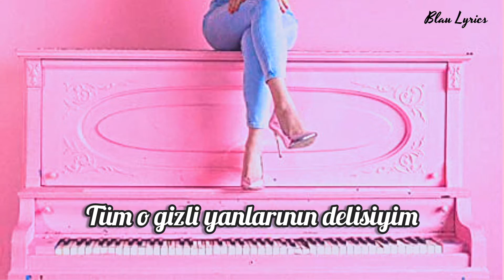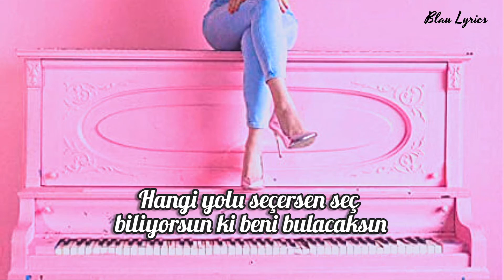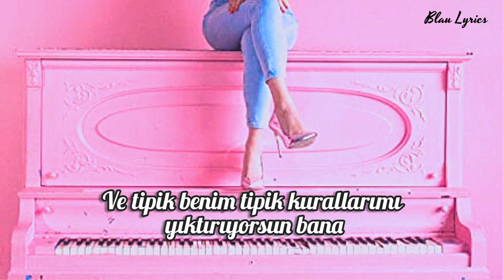Jonas Brothers - Sucker / Megan Nicole Cover (Türkçe Çeviri)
Şarkı Sözleri:

I'm feeling heat in December when you're 'round me

I've been dancing on top of cars and stumbling out of bars

Say the word and I'll go anywhere blindly

And you're making the typical me, break my typical rules

I can't remember (yeah) all of the nights
I don't remember when you're 'round me (oh, yeah, yeah)

It's true, I'm a sucker for you